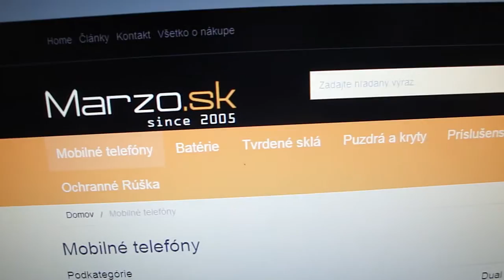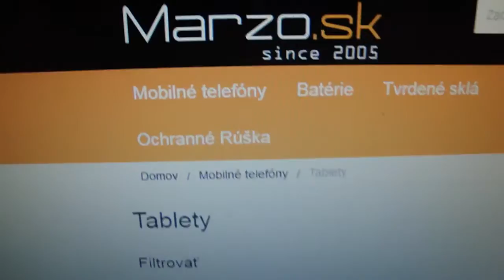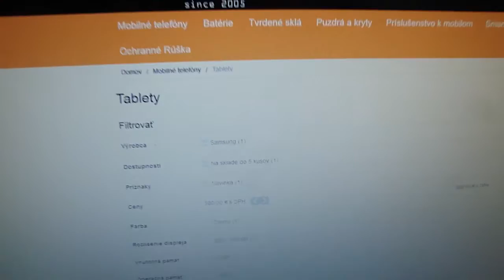Mobilné telefóny - Marzo.sk reklama, podpora a odporúčanie stránky!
Smartfóny, duálne telefóny, telefóny klasickej konštrukcie, tabletofóny alebo phablety - nové telefóny za najnižšie ceny na Marzo.sk.

Telefón 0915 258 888 (Orange)
Telefón 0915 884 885 (Orange)

Sme tu pre Vás každý pracovný deň 10:30 - 15:00